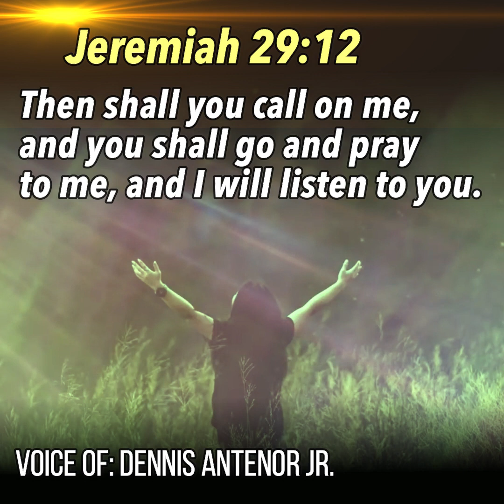PARA SA MGA LUBOG SA PROBLEMA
ISANG DASAL PARA NGAYONG ARAW